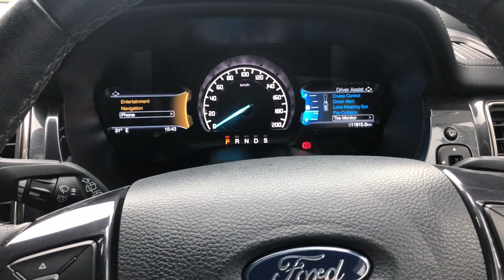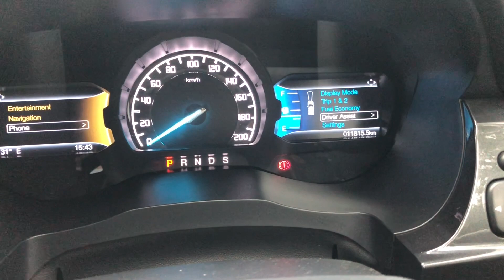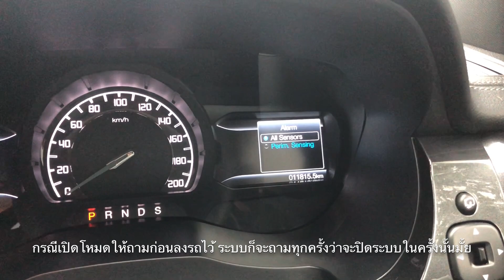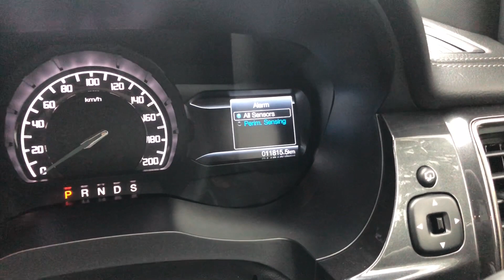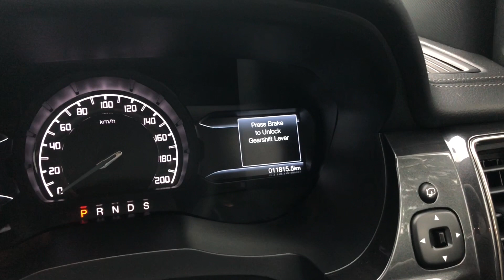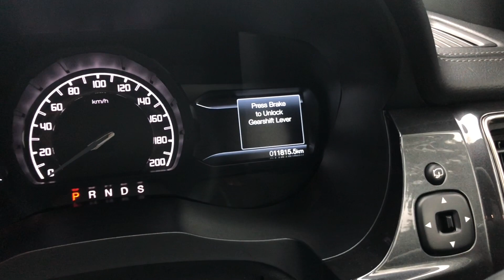วิธีปิดเซ็นเซอร์จับการเคลื่อนไหวในห้องโดยสารฟอร์ด กรณีต้องลงเรือเฟอร์รี่ Car GURU By Setthi :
Car GURU By Setthi : พูดคุยเรื่องฟอร์ดฉบับบภาษาชาวบ้านกับอาจารย์เศรษฐี